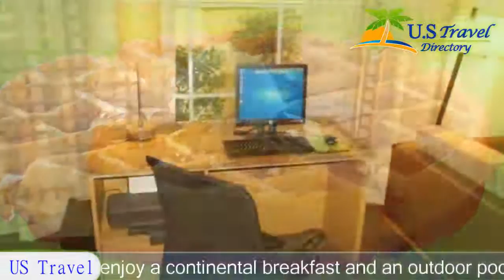La Quinta Inn & Suites Raleigh Crabtree - Raleigh Hotels, North Carolina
La Quinta Inn & Suites Raleigh Crabtree3Raleigh,North Carolina Within US Travel Directory One of our bestsellers in Raleigh! The La Quinta Inn and Suites Crabtree is located off Interstate 440, just 5.
5 miles from Raleigh city centre and the North Carolina Museum of History.
 Guests can enjoy a continental breakfast and an outdoor pool.
62 guests positively reviewed the locationA flat-screen cable TV is provided in every room of this Crabtree hotel along with free Wi-Fi.
 All rooms also feature a hairdryer and ironing facilities for added convenience.
56 guests positively reviewed the room facilitiesA fitness centre is on site at the Raleigh Crabtree La Quinta Inn and Suites as well as a launderette.
 Meeting facilities are also available if guests need to take care of business.
This hotel is just 10 minutes’ drive from North Carolina State University and 3.
5 miles from Meredith College.
 The Raleigh-Durham International Airport is 20 minutes’ drive away.
42 guests positively reviewed the ease of getting there
Location in : 2211 Summit Park Lane ,NC 27612, Raleigh, North Carolina